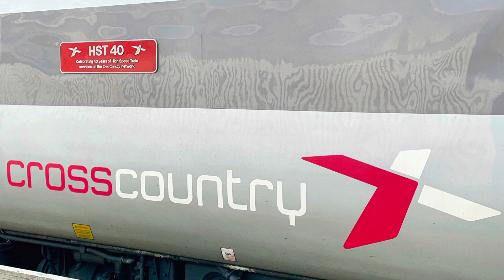Cross Country HST Power Car 43366 Name HST 40 Years At Sheffield In 2022